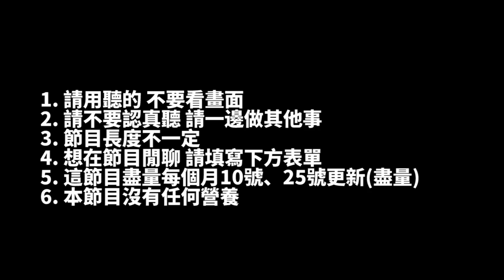【A Jie廣播】無用人生商談室Vol.1(下)：不做動畫評論了嗎？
A Jie 隨便聊廣播節目 盡量每個月10號25號更新